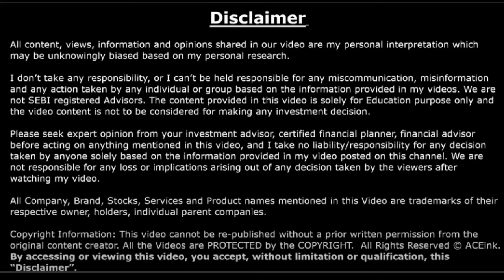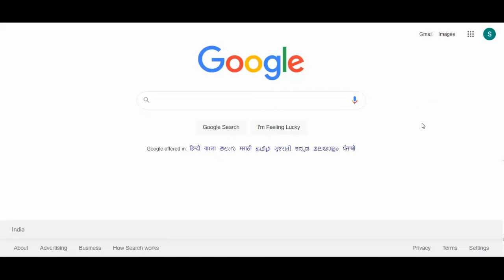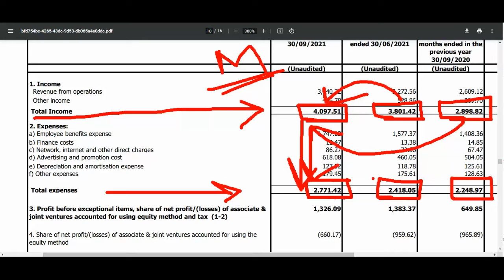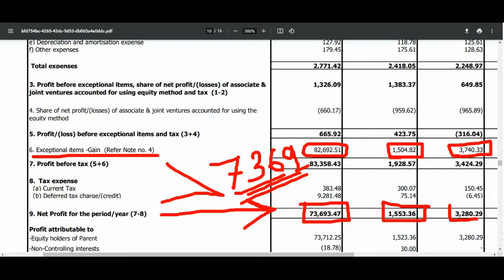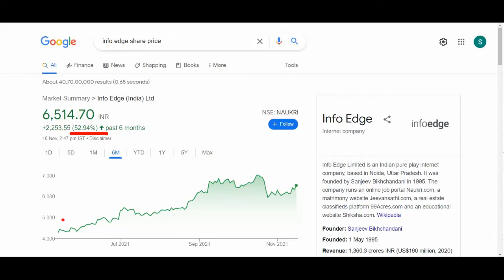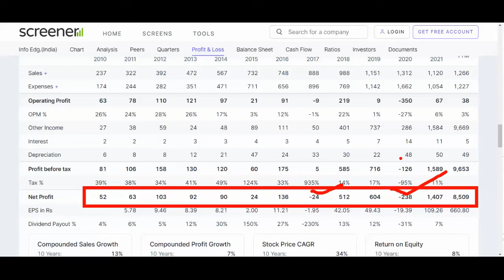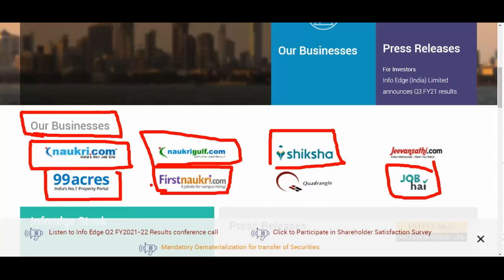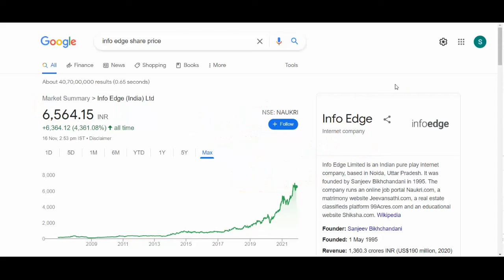Info Edge Q2 Result💥 Info Edge share news💥Naukri q2 result💥 Naukri share news💥 Naukri